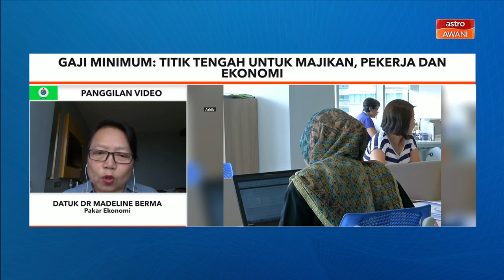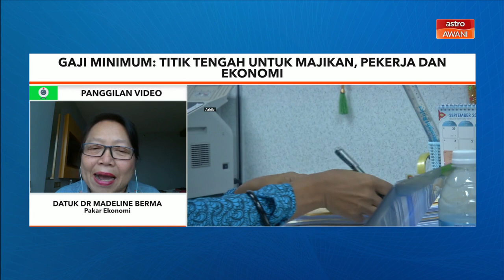Gaji Minimum | Titik tengah untuk majikan, pekerja dan ekonomi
Ada yang bersetuju dan ada juga yang tidak setuju penetapan gaji minimum RM1,500 dilaksana akhir tahun ini.

Niaga AWANI tanya Pakar Ekonomi, Datuk Dr Madeline Berma bagi memahami serta membincangan mengenai perkara itu yang menjadi pendebatan hangat antara majikan dan juga pekerja ketika ini.